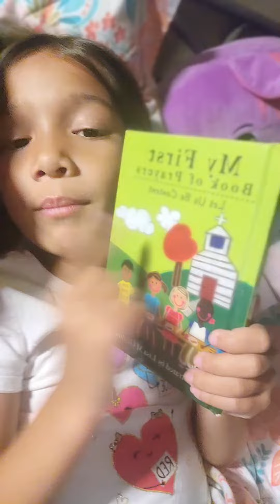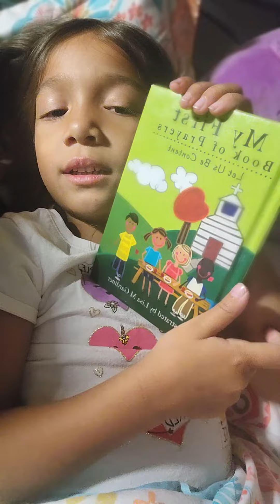Read and Pray | with Gracie